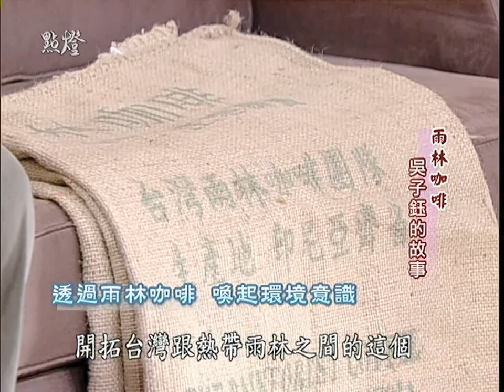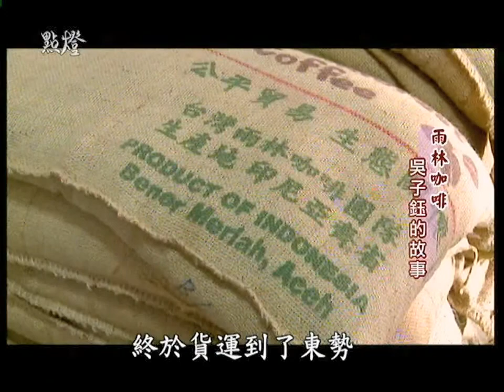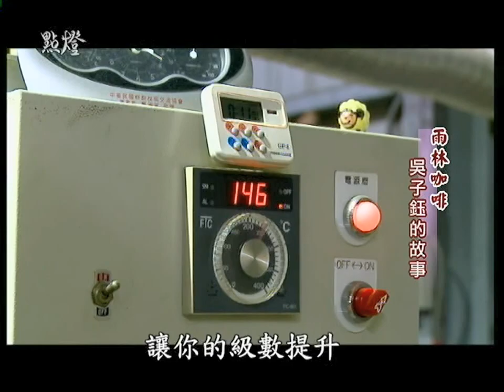【點燈】雨林咖啡－吳子鈺的故事 Part3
根據聯合國與世界銀行進行的研究報告，熱帶雨林每分鐘消失72英畝，也就是每秒鐘有一 個足球場面積大的雨林為了養牛、種咖啡、做傢具、造紙而被砍成光禿禿的旱地。
雨林好比地球的肺，能夠減緩地球暖化的速度，為了拯救雨林，緩和暖化，有人付出行動比 如吃素，節能減碳，用步行代替車子；但有一個人很特別，他是吳子鈺，頂著台大的光環， 放棄司法官的考試，一心投入拯救雨林的行列。
他用一種所謂公平貿易的方式，試圖用賣咖啡改善第三世界農民的生活及觀念。這是身為台 灣人的驕傲，到底咖啡和救雨林有什麼關係，喝咖啡，真的能救地球嗎！？看完吳子鈺的故 事，也許您能更了解！